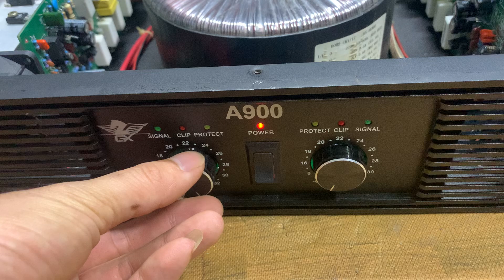THANH LÝ main 32 sò mặt nhôm hay đẹp long lanh . Lh 0398192198